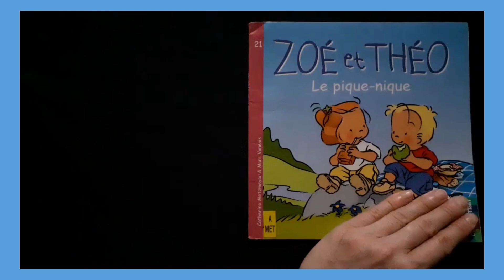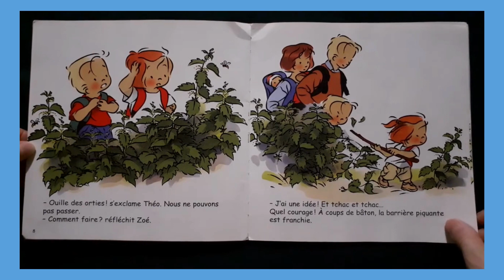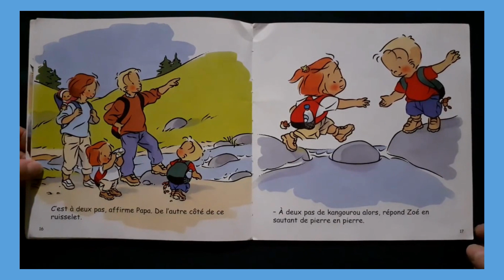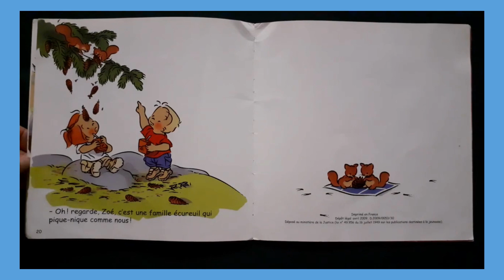Histoire pour enfants- Zoé et Théo , Le pique-nique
Casterman
de Catherine Metzmeyer  (Auteur), Marc Vanenis  (Auteur)